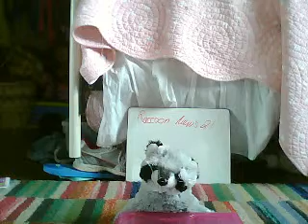Raccoon News 2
This is the second show Ricky did , pleas do nice commets. Thanks,:)